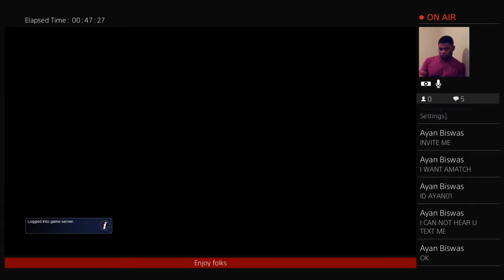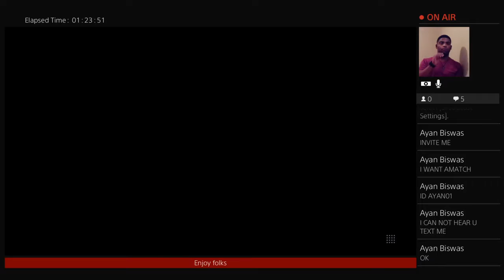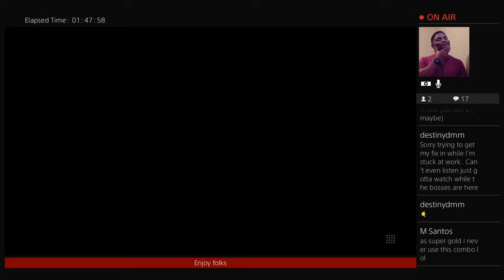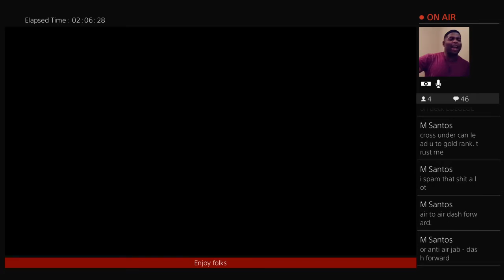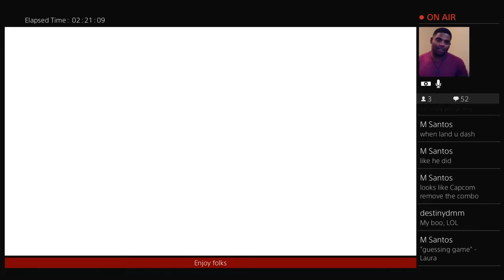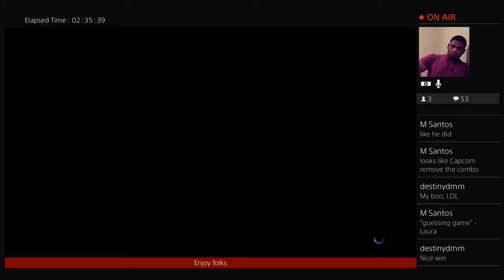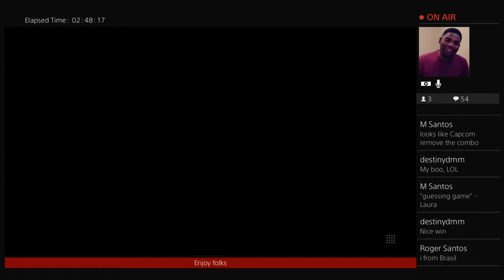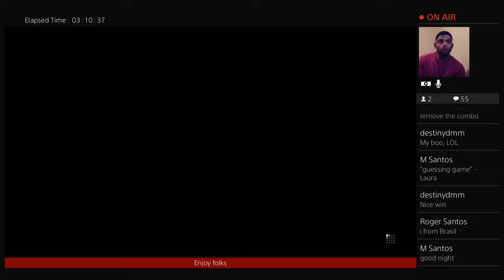Street Fighter 5 (Trials,Training and Ranked matches) 5.31.2017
Hey y'all. Playing version 2 w/ Bison, Ed, and Balrog
Almost at 1,000 views, lets GO!